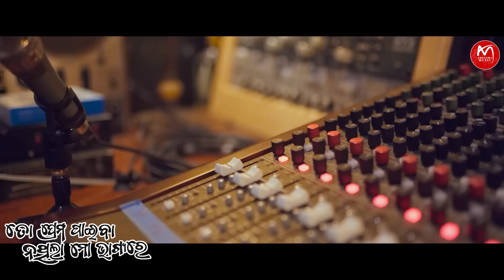To Prema Paiba Nathila Mo Bhagya Re // Humane Sagar New Sad Song // Sad Song Hit Odia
Adyasha Music Presenting This Beautiful Sad Song For All Music Lovers Of Odisha . Ollywood King  Humane Sagar Beautifully Presented This Song For All Sad Boys . You All Enjoy This Song And Share It More & More.
Song : To Prema Paiba Nathila Mo Bhagya Re
Singer : Humane Sagar
Lyrics : Dhananjaya Swain
Rec & Mix : Mrr Studio
Edit : Chiku
Special Thanks : Pk Prasant Kumar

                   Reels Avalable

             JAY SHREE JAGANNATH
All Copyrights Reserved By Adyasha Music Production House . Any ReUpload , Reuse Is Strectly Prohibited